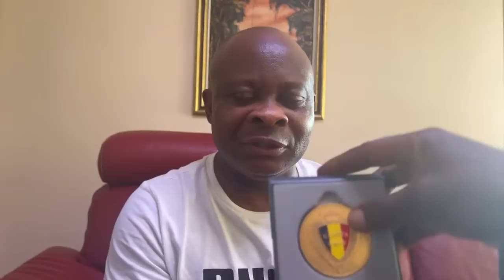One-on-one with Stanley Aboraa former Black Stars and Kotoko star